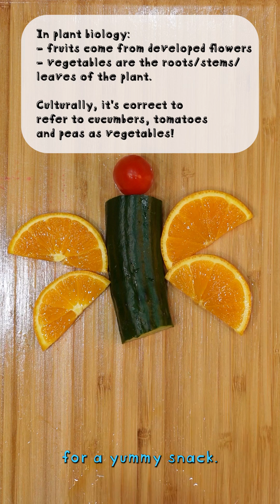Fruits vs Vegetables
Are cucumbers... fruits? Or are they vegetables? Join Pepper & Friends as they learn more on how fruits and vegetables are classified!

Here you'll find bite-sized educational videos on fun science activities for kids to try.